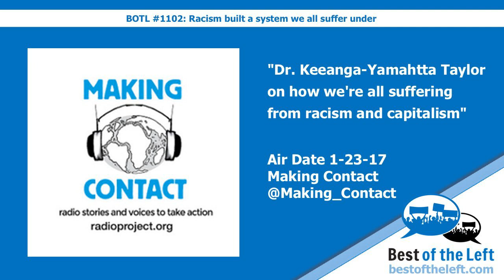Dr. Keeanga-Yamahtta Taylor on how we're all suffering from racism and capitalism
Hear this clip in context on Best of the Left